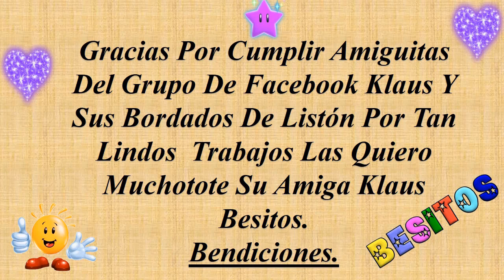BORDADOS DE LISTÓN ESPECIAL MAYO 2024 (RIBBON EMBROIDERY)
eltoqueklaus,bordadoencintas,hechoamano HOLA A TODOS !! QUE TAL, HOY COMO CADA MES, NUEVAMENTE LES MUESTRO ALGUNOS DE LOS BELLOS TRABAJOS QUE CON ESFUERZO, AMOR Y DEDICACIÓN ELABORAN MIS HERMOSAS AMIGUITAS DEL GRUPO Y DE ESTE SU CANAL, MAYO 2024 PARA QUE VEAN TAN BELLAS MANUALIDADES HECHAS POR CADA UNA Y A LA VEZ COMO UNA MUESTRA DE AGRADECIMIENTO PARA ELLAS POR SU DEDICACIÓN Y APOYO GRACIAS, ADEMAS NO OLVIDES QUE TE VOY ENSEÑANDO PASO A PASO COMO HACER TODAS LAS BELLEZAS QUE VEZ EN ESTE TU CANAL Y EL TIPO DE MATERIAL A UTILIZAR. REGALAME UN DEDITO ARRIBA O UN LIKE, SI PUEDES Y QUIERES APOYAR AL CANAL DONANDO MEDIANTE EL BOTON DE SUPER GRACIAS EN LOS VIDEOS DALE CLIC EN CORAZÓN DE GRACIAS EN LA BARRA DONDE DAS LIKE. NO OLVIDES SUSCRIBIRTE AL CANAL PARA QUE TE LLEGUEN LAS NOTIFICACIONES DE VIDEOS QUE SE VAN SUBIENDO, TAMBIÉN PUEDES SEGUIRME EN LAS DIFERENTES REDES SOCIALES NO OLVIDES COMPARTIR ESO ME AYUDA BASTANTE Y ASI SIGA ESTE TU CANAL SEAMOS FELICES, BESITOS Y RECUERDEN QUE SE LES QUIERE MUCHOTOTE .
GRACIAS.
BENDICIONES.